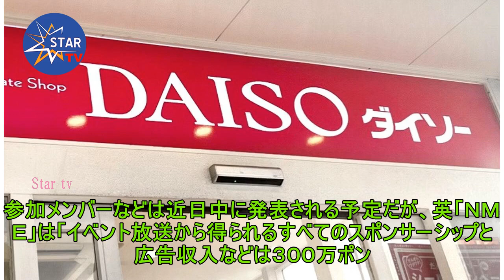英国民放ネットワークが２時間のウクライナ救済コンサート放送へ